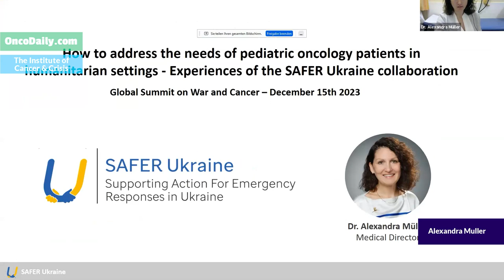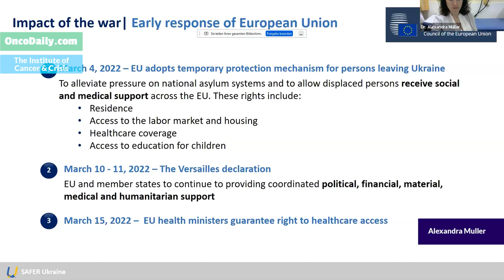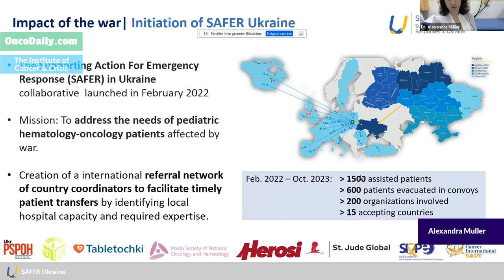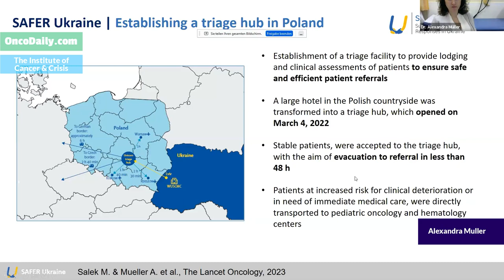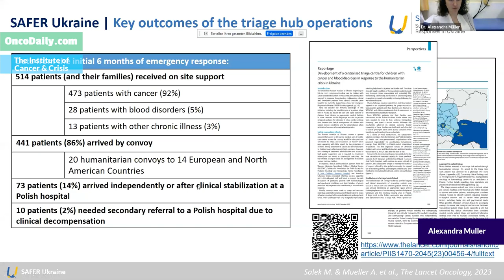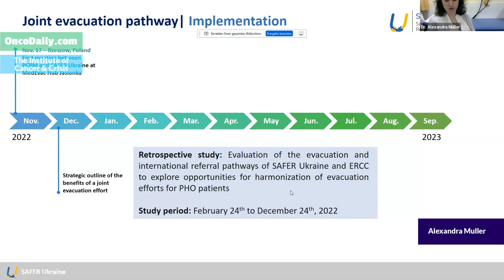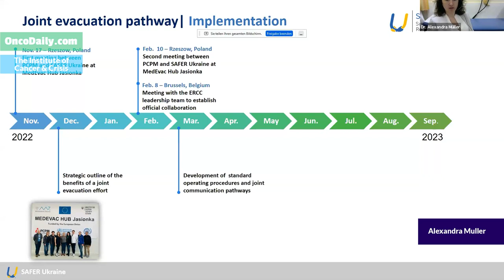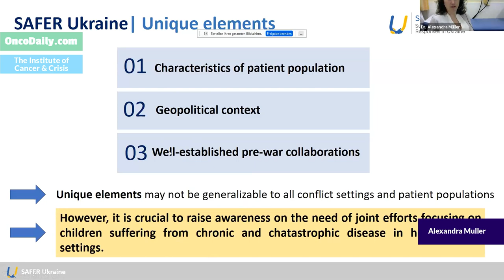Global Summit on War and Cancer 2023: Alexandra Muller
Alexandra Muller: How to address the needs of pediatric oncology patients in humanitarian setting experiences of the SAFER Ukraine collaboration.
Organized by the Institute of Cancer and Crisis and OncoDaily.